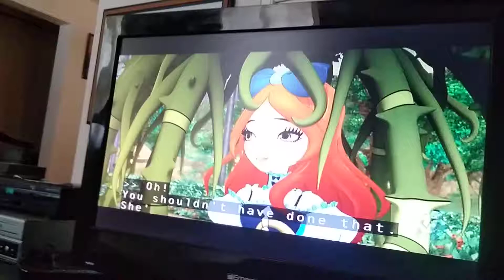MLIS team visits regal academy rose in wonderland season 2 semifinal episode(8)